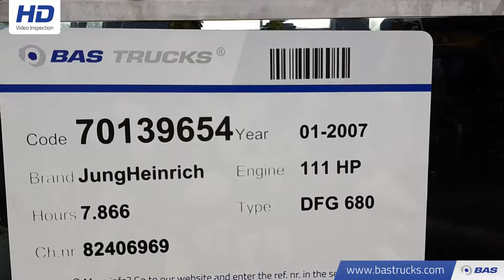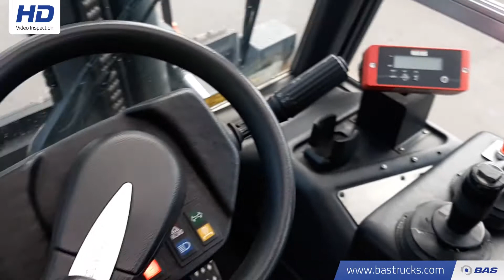70139654 JungHeinrich DFG 680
JungHeinrich DFG 680